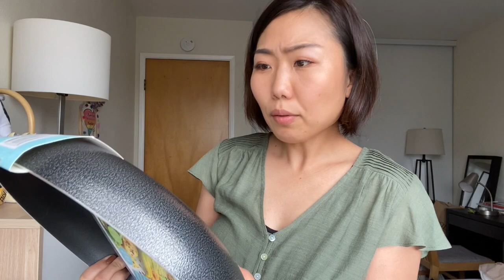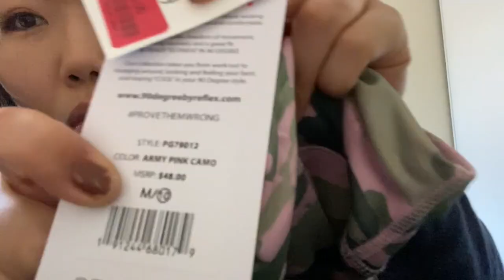リオープンしたロスとマーシャルズで爆買い！【カオデビ】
このビデオは６月１０日頃に撮ったのと６月１６日に撮ったのを合わせています！
ロスはもうリオープンして２週間目くらいになりました！商品はすっかすか！
マーシャルズは今週からリオープンして外まで凄い列です！
これからどんどん通常通りいろいろな店や施設が再開し始めます。
コロナで本当に大変でしたが少し落ち着いてほっとしているアメリカです。
まだまだ油断は出来ませんけどね！！